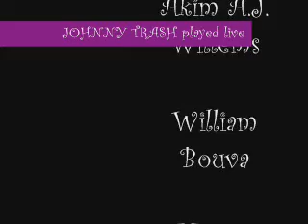The Legendary Johnny Trash's chaotic version of "Bicky Cheese" (subtitled)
One of those nights where everything went wrong, which made it just right!

Live at 't Isermael in Wervik (B)

A song about comfort food after drinking too much.